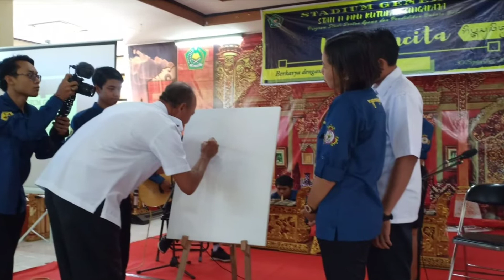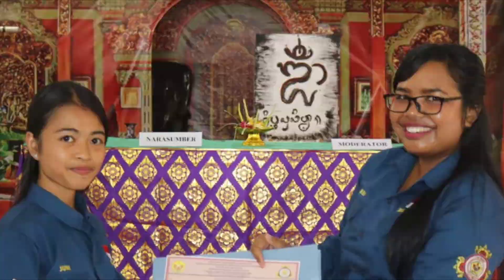Stadium General Prodi Bahasa Bali STAH N Mpu Kuturan Singaraja